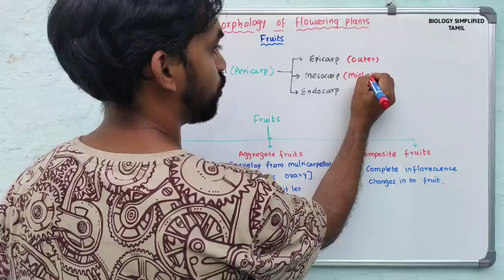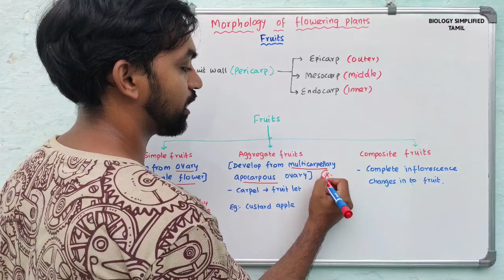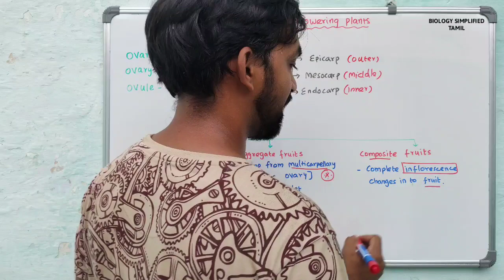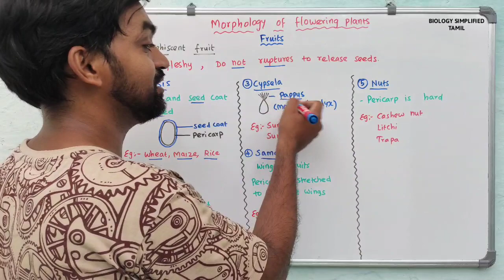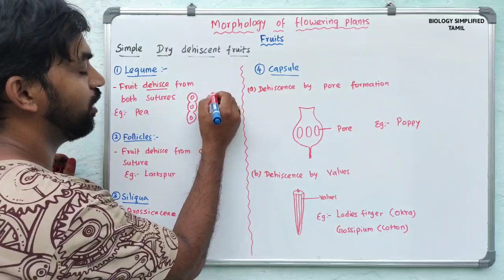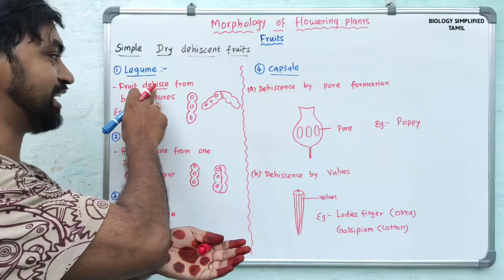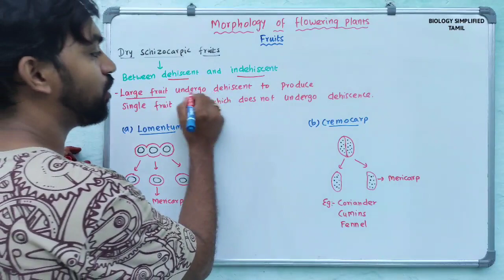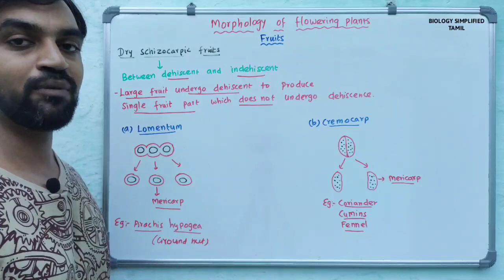Fruits | Part 1 | Morphology of Flowering Plants